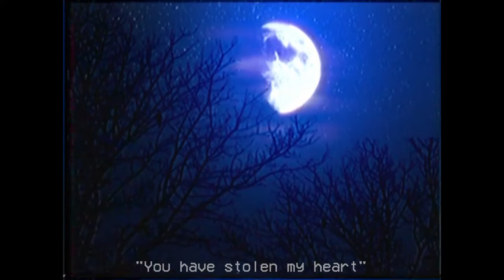Moonlight Bay - Mills Brothers (THE_MIRACLE_CHILD end credits song)